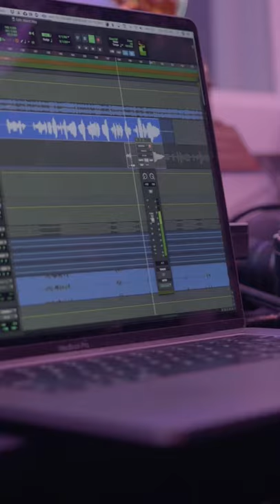Salsa + trap = strap! 💃🏻☄️🪐